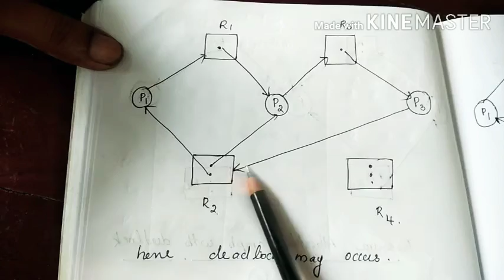Resource allocation graph : deadlock lock detection part 1# CS 204 module 4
CSE KTU lectures,